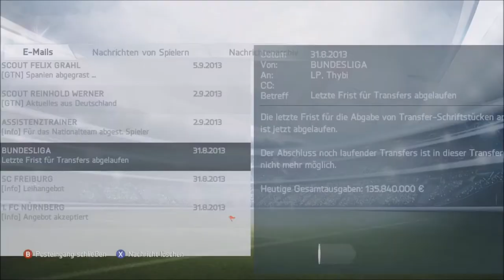Let´s Play Fifa 14 (Ultra/Blind/German/Hauptprojekt) #015 Zuhause gegen Werder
ist ein gesprochenes Let´s Play von Thybi Lp wenn euch das Video Gefällt könnt
Erlebe in FIFA 14 kompletten Fußball und die Faszination großartiger Tore. Das Spiel entwickelt das preisgekrönte Gameplay innovativ weiter, ermöglicht den Spielern einen noch besseren Spielaufbau im Mittelfeld und noch größere Tempokontrolle und präsentiert die volle Intensität umkämpfter Partien.
Das neue Pure Shot-Feature und eine neue Ballphysik bieten Schüsse wie nie zuvor, Authentizität bei jedem einzelnen Schussversuch und Begeisterung pur bei jedem perfekten Abschluss. FIFA 14 umfasst packende Online-Features und Live-Services, die die Fans über den EA SPORTS Football Club mit ihrem Lieblingssport und mit anderen Spielern weltweit verbinden. FIFA 14 ist das soziale Netzwerk des Fußballs, in dem sich Fans mit Millionen anderen Spielern vergleichen, gegen sie antreten und Inhalte mit ihnen teilen können.

Weitere Features werden in den Monaten vor der Veröffentlichung des Spiels im Herbst 2013 bekannt gegeben.

Features:
•Pure Shot — Das Schusssystem wurde optimiert. Die Spieler können nun Schrittlänge und Winkel zum Ball intelligent anpassen, um sich in die beste Schussposition zu bringen. Wird der Ball optimal getroffen, sind spektakuläre Tore die Folge. Die Spieler können nun zusätzlich zu optimalen Schüssen auch im Stolpern oder übereilt abschließen.
•Authentische Ballphysik —Die authentische Ballphysik berechnet nun die Flugbahn des Balls und ermöglicht den Spielern druckvolle Distanzschüsse, flache Präzisionsschüsse, Bogenlampen und unberechenbare Schüsse - genau wie im echten Fußball.
•Protect The Ball — Halte dir bei jedem Lauftempo im Dribbling die Verteidiger vom Leib. Gib keinem Gegner eine Chance auf den Ballgewinn, baue das Spiel im Mittelfeld auf und diktiere das Spieltempo. Gewinne die Positionskämpfe vor der Ballannahme, überliste Verteidiger und erarbeite dir Torchancen.
•Teamintelligenz — Bessere Entscheidungen führen zu engerem, klügerem Deckungsverhalten und optimierter Laufweganalyse. Verteidiger erkennen Möglichkeiten zur Unterstützung und Balleroberung. Angreifende Spieler können sich noch besser vom Gegner lösen und engmaschige, intelligente Abwehrreihen durch Vorstöße, Laufwege in die Schnittstelle und Tempowechsel knacken.
•Sprintdrehungen im Dribbling — Setze schnelle, explosive Drehungen und Richtungswechsel ein, um Verteidiger in 1-gegen-1-Situationen im Sprint mit dem Ball auszuspielen. Die Spieler können sich in jede Richtung bewegen, ohne ihren natürlichen Schwung zu verlieren, und dabei im Ballbesitz bleiben.
•Variable Tempo-Dribblings — Beim Tempo-Dribbling bestimmt die First Touch Control, wie präzise ein Spieler dribbelt. Talentierte Spieler überzeugen mit Ballkontrolle und Präzision, weniger talentierte Spieler dribbeln unsicherer und unpräziser, so dass die Verteidiger den Ball erobern können - der Spielaufbau im Mittelfeld wird so noch wichtiger.
•Nachsetzen im Zweikampf — Das Zweikampfverhalten wurde verbessert, so dass Verteidiger nun mehrere Möglichkeiten haben, den Ball zu erobern. In sämtlichen Spielsituationen kann durch Nachsetzen der Zweikampf für den Verteidiger entschieden werden.
•Gelupfte Effet-Steilpässe — Die Spieler können den Ball mit Effet um den Gegner herumspielen und ihre Mitspieler so mit präzisen Pässen versorgen oder den Ball in den freien Raum spielen.
•Skill-Games -- Ein Wettkampf-Trainingsmodus, in dem die Spieler die grundlegenden Fähigkeiten erlernen und meistern, die man in FIFA 14 braucht. Erreiche in neuen Minispielen Rekorde und fordere deine Freunde heraus, um zu einem besseren Spieler zu werden.
•Karrieremodus — Suche mit dem neuen Globalen Scouting-Netzwerk ganzjährig nach neuen Spielern und erlebe die Welt der professionellen Talentsuche. Entwickle und optimiere dein eigenes Späher-Netzwerk. Beurteile Spieler und finde so die Spieler, die dein Team verstärken. Eine neue Zentrale ermöglicht eine leichtere Navigation, weniger Unterbrechungen und Live-Scouting-Berichte.
•Vollständige Authentizität — Die komplette Authentizität mit offiziell lizenzierten Vereinen, Ligen und über 15.000 Spielern. Nur in FIFA 14 kannst du mit allen Clubs der Bundesliga und 2. Bundesliga antreten.

Hochzeitsberg 4 34393Grebenstein GERMANY